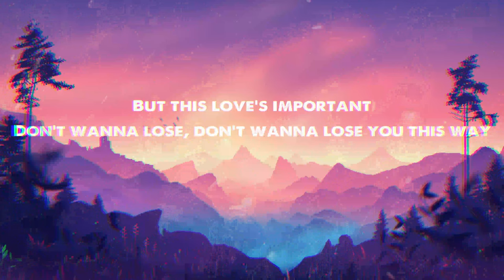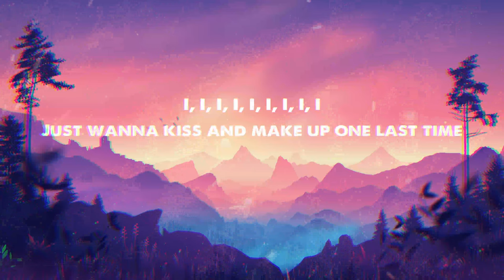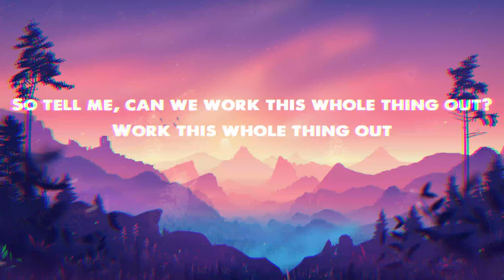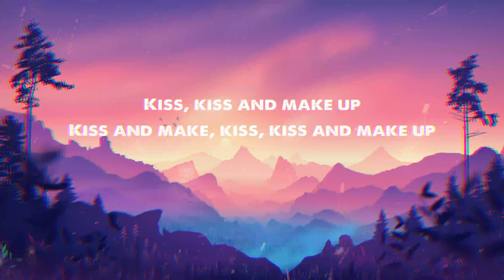Dua Lipa, BLACKPINK - Kiss and Make Up (Lyrics)